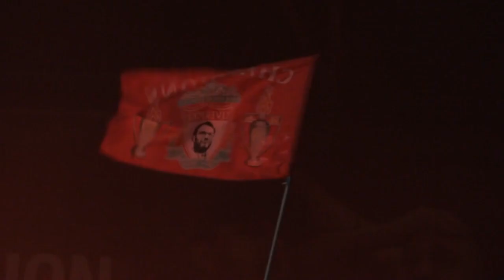TORCEDORES DO LIVERPOOL TOMAM AS RUAS PARA COMEMORAR TÍTULO INGLÊS, DEPOIS DE 30 ANOS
Depois de 30 anos, a torcida do Liverpool pode finalmente soltar o grito de campeão inglês. Apesar das medidas de contenção da covid-19, as ruas da cidade foram lotadas por torcedores eufóricos.

Bem-vindo ao Canal do UOL Esporte.